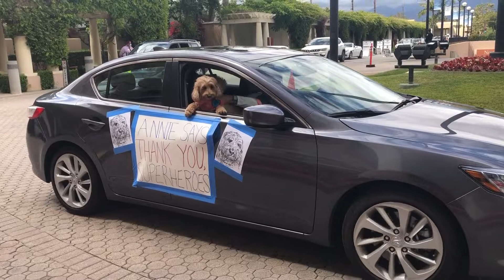Pet-Assisted Therapy Dog Parade for Hospital Week